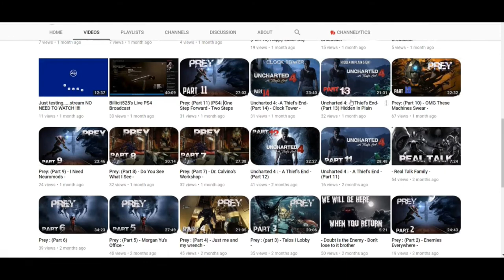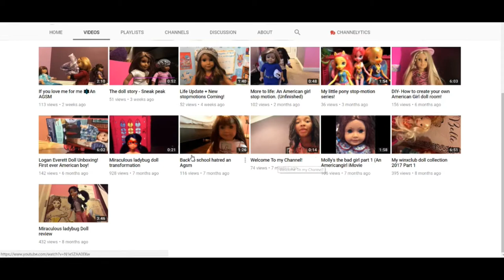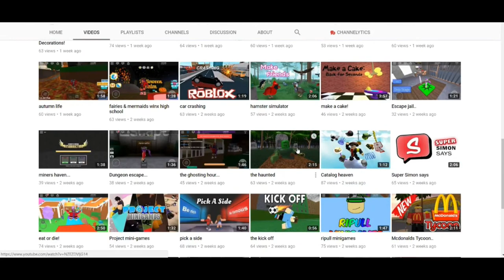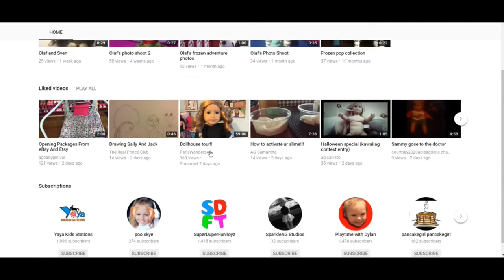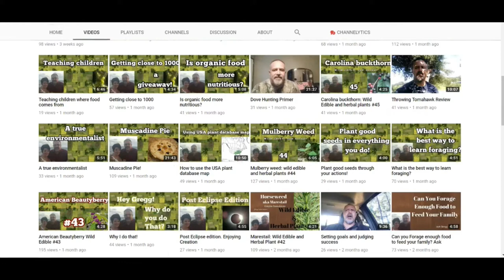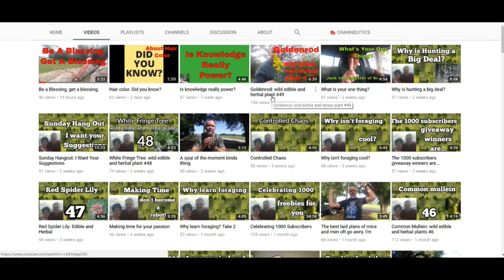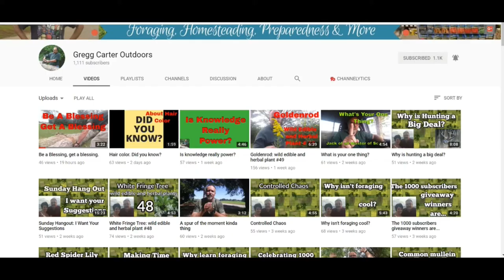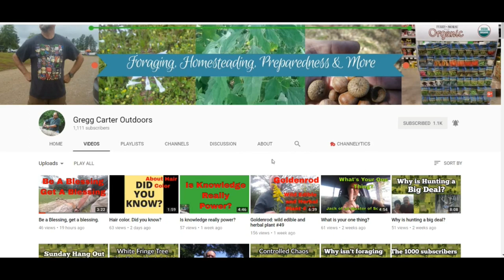Shout Out Sunday # 11 With Mr Blue!!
Hey every one, Check out some of my family here on Shout Out Sunday!! I give 6 members a shout out for being with me for over a month, Thanks!!
Please go check out these awesome You-Tuber's below and show some love by subbing to their channel!! Thanks...

Fan Mail:
Tommy Miller
Chill Music ( Fly Away )
Hydde And Moonzz ( Anything You Want )
You-Tube Library Music
*Cielo
*Capital
*Invisible
🎧 Connect with Nice Chillout Songs 🎧